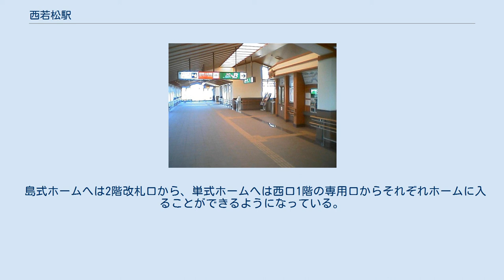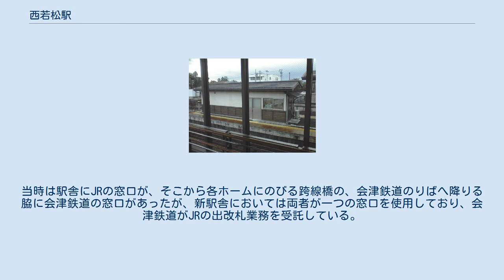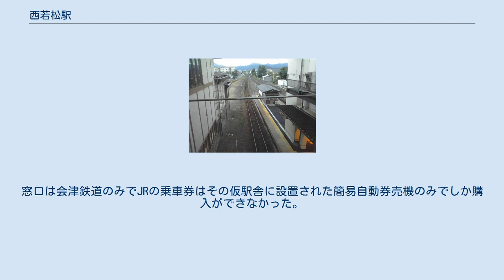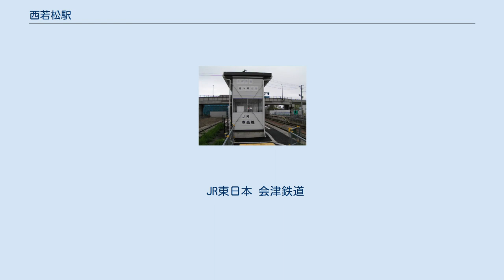西若松駅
東口（2006年8月） 西若松駅（にしわかまつえき）は、福島県会津若松市材木町（ざいもくまち）一丁目にある、会津鉄道・東日本旅客鉄道（JR東日本）の駅である。
 会津鉄道の会津線とJR東日本の只見線が乗り入れる共同使用駅で、改札は両社で共用している。
会津線は起点駅であるが、全列車がJR只見線経由で会津若松駅まで片乗り入れの形で直通する。
 単式ホーム1面1線（1番線）と島式ホーム1面2線（2番線・3番線）の計2面3線を有する地上駅。
ホーム設備は会津若松駅が管理している。
 島式ホームへは2階改札口から、単式ホームへは西口1階の専用口からそれぞれホームに入ることができるようになっている。
 当駅は、只見線会津川口方へは1番線（只見線本線）・2番線（只見線下り1番線）で、会津線会津田島方へは3番線（会津線本線）でのみそれぞれ発着可能な構造であり、会津線同士の列車交換は不可能である。
1番線は只見線下り列車の発着も可能である。
 2005年（平成17年）9月18日にできた橋上駅舎を持つ。
この駅舎のできる前には西口に当たる部分に木造駅舎があった。
当時は駅舎にJRの窓口が、そこから各ホームにのびる跨線橋の、会津鉄道のりばへ降りる脇に会津鉄道の窓口があったが、新駅舎においては両者が一つの窓口を使用しており、会津鉄道がJRの出改札業務を受託している。
なお島式ホームの小出方にJRの運転事務室があり、運転扱い（信号やポイント転換等）を行う駅員が終日配置されており、案内放送等も行う（駅員は会津若松駅所属西若松在勤、助役配置）。
 橋上駅舎の建設にあたっては旧駅舎を取り壊した。
その最中この駅にはきちんとした駅舎がなく、島式ホームの会津若松方の端に仮駅舎（2005年3月1日使用開始）を設けることで対応をしていた。
仮駅舎には会津鉄道の社員のみが配置され、JR社員は上述の運転事務室に運転扱いの社員のみ配置されていた。
窓口は会津鉄道のみでJRの乗車券はその仮駅舎に設置された簡易自動券売機のみでしか購入ができなかった。
この工事の最中には跨線橋も撤去され警報機・遮断機つきの構内踏切（2005年8月1日使用開始）を使用していた。
 東西に自由通路があり、歩行者・二輪車が使用ができる。
また、鶴ヶ城最寄り駅であるため、会津鶴ヶ城駅への改名が会津若松市長から提案されている。
 会津若松の市街地の周縁部にあたる。
 西口に乗り場がある。
 JR東日本 会津鉄道